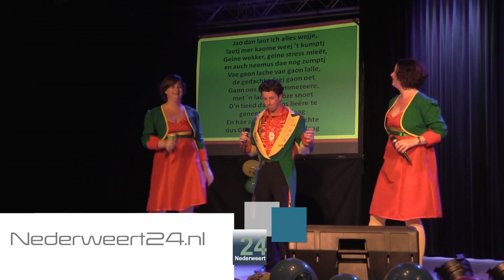Zugabe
Zugabe tijdens NVS Pinmaekers Nederweert 2013